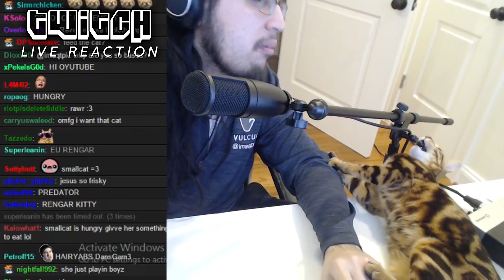Imaqtpie - Gift Thresh